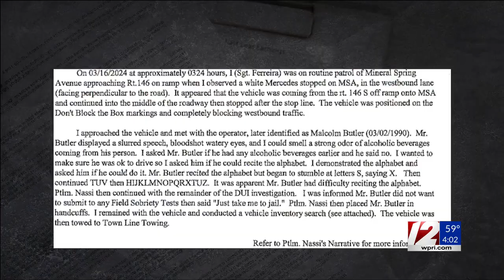Target 12: Malcolm Butler gets reduced sentenced after initial DUI charge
Former New England Patriots cornerback Malcolm Butler was back in court Thursday morning. Butler pleaded no contest to a reduced charge of reckless driving, according to his attorney John Harwood. Court documents show he received a one-year filing and a 40-day loss of license, retroactive to the day his license was suspended in late March.